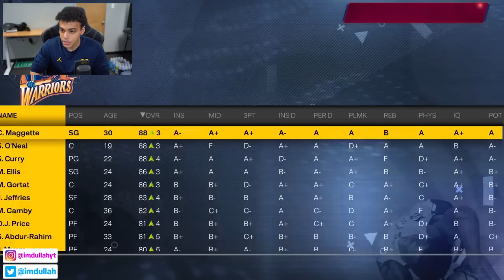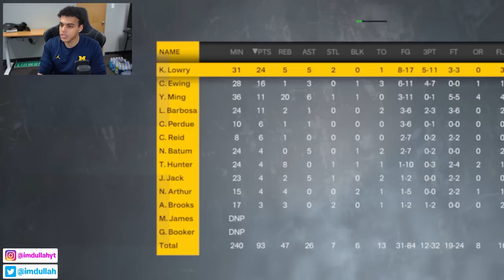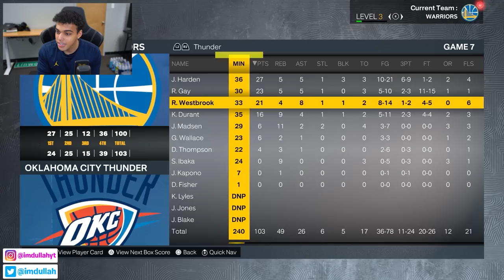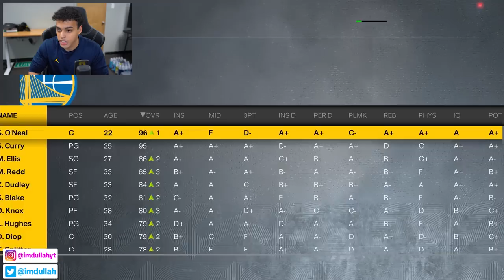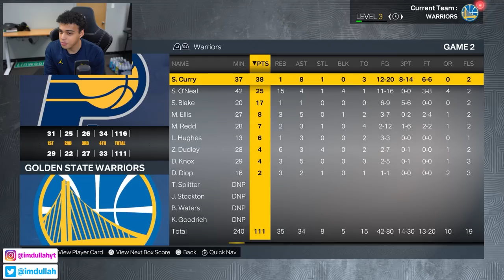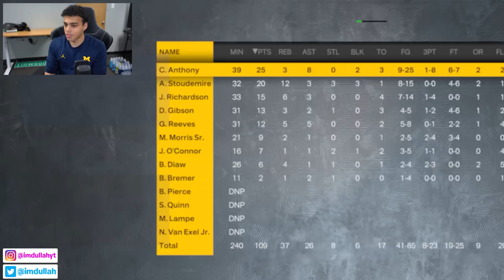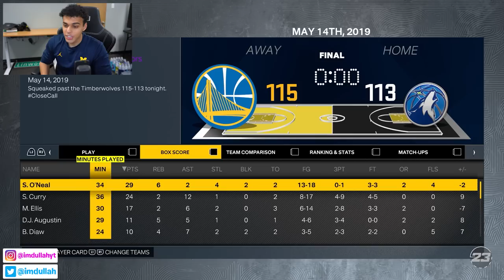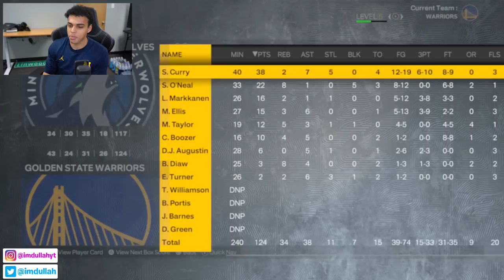What If Steph Curry and Shaq Played Together?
In todays video we team up Steph Curry and Shaq on the Golden State Warriors. We start both Steph Curry and Shaq as rookies in the 2009 season and see how their careers pan out in NBA 2K23!